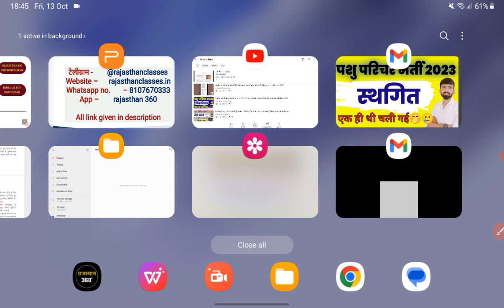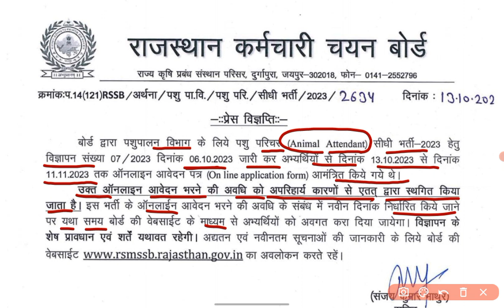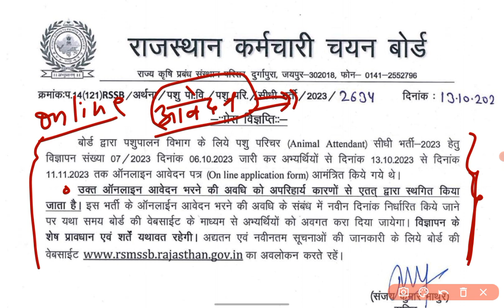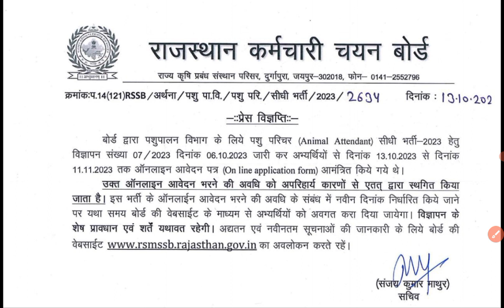क्या पशु परिचर भर्ती स्थगित हुई है ? फैक या सही News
pashu parichar job profile
राजस्थान पशु परिचर के 5934 पदों पर भर्ती
Rajasthan Pashu Parichar Bharti 2023

राजस्थान पशु परिचारक सिलेबस पूरी जानकारी,
Animal Attendant (पशु परिचर) 2023 Syllabus and Pattern,
Rajasthan Pashu Paricharak Vacancy 2023
पशु परिचारक सिलेबस 2023
पशु परिचर भर्ती का सिलेबस वीडियो
पशु परिचर के कार्य क्या होते है
राजस्थान पशु परिचर भर्ती की विज्ञप्ति जारी
राजस्थान पशु परिचर नई भर्ती 2023
राजस्थान नई भर्ती पशु परिचर
,rajasthan new vcancy out
rajastha pashu parichar bharti notification out
राजस्थान पशु परिचर भर्ती 2023
पशु परिचर
rajasthan animal department new bharti out,rajasthan
rajasthan new reet bharti out 2023
pashudhan sahayak bharti 2023